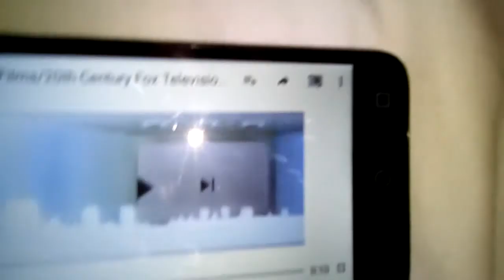The Simpsons Bart vs homer at the 9th parade and credits 2000